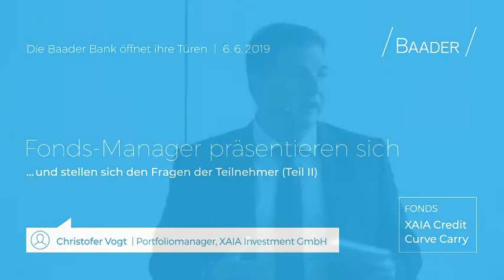Fonds-Manager präsentieren sich: XAIA Investment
Christofer Vogt